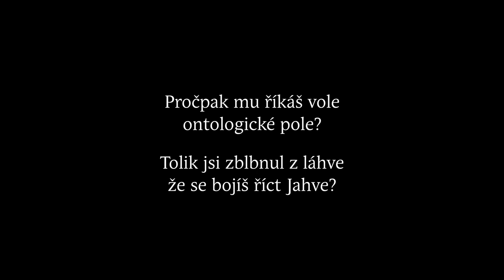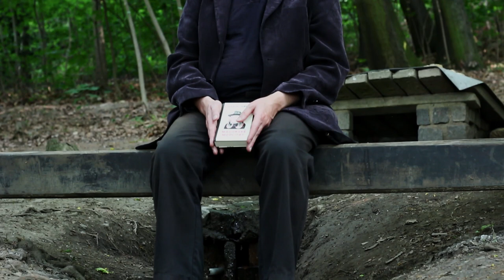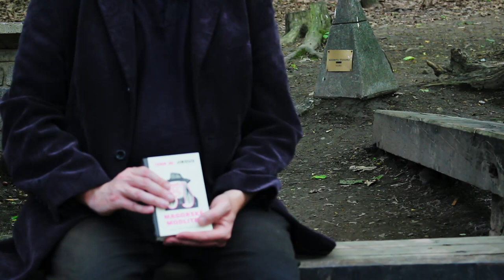Ivan Martin Jirous: Magorské modlitby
Ivan M. Jirous byl nejen duchovní vůdce undergroundu, vězeň, básník a magor, ale též velký modlitebník. Z Magorovy summy jsou vybrány nejlepší básně duchovní a seřazeny shora dolů: Nejprve Bůh ve třech podobách – Stvořitel, Vykupitel a Utěšitel. Poté nebeské zástupy neboli „katolický panteon“ – andělé, Panna Maria, „svatí staří“ a „svatí noví“, nekanonizovaní (a často nekanonizovatelní). Konečně ten, kdo se modlí – zase ve třech polohách: hříšník – vzpurník –vděčník. Nejsou to jen osobní modlitby Magorovy, ale magorské modlitby. Konkrétní jména a reálie si každý modlič může nahradit svými.

Martin C. Putna o katolické literatuře, undergroundu, kontrakultuře i Magorovi psal. Netají, že s Magorem se znal.

Autorky videa: Kateřina Konrádová, Klára Krásenská